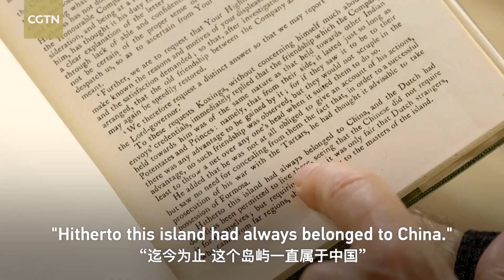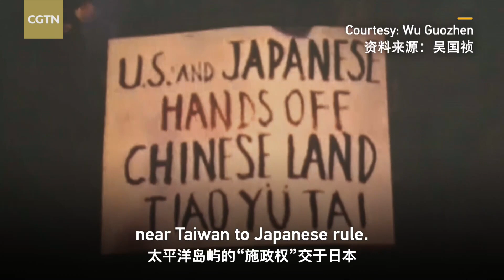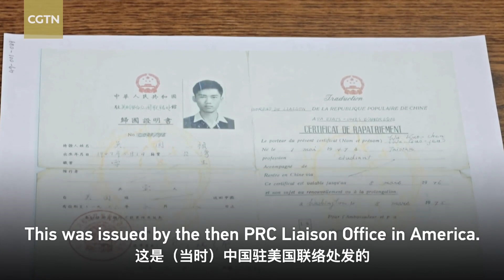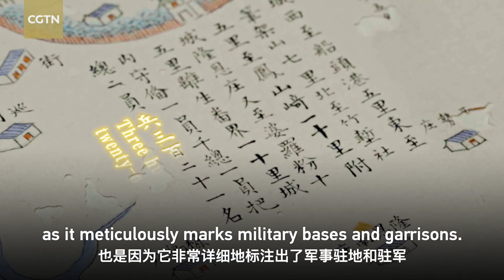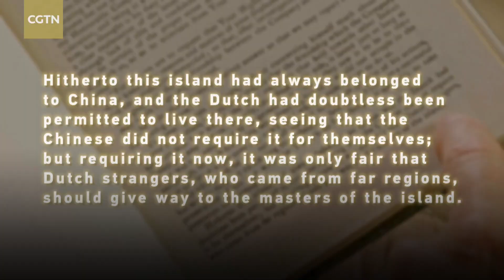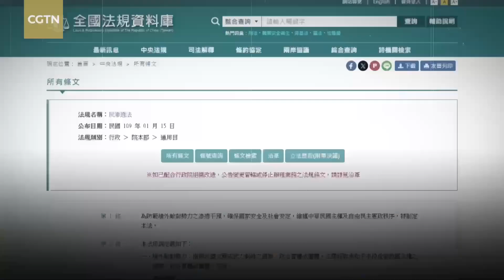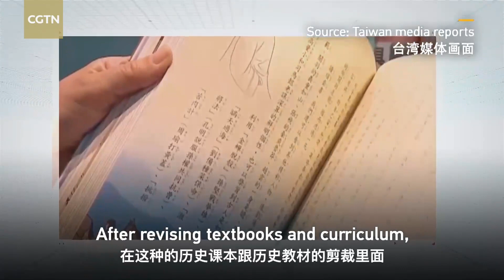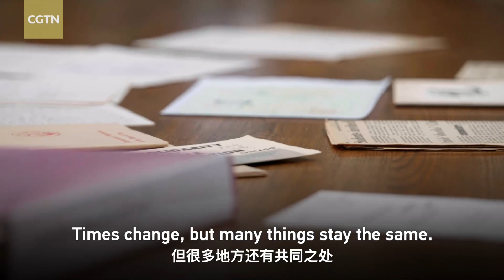How do the fluctuations in cross-Straits relations impact the lives of individuals?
Why has Taiwan always been part of China? How do the ups and downs of cross-Straits relations affect the fate of individuals? Liu Xin takes you into the untold stories of Taiwan region and empathizes with their nostalgia and homesickness.